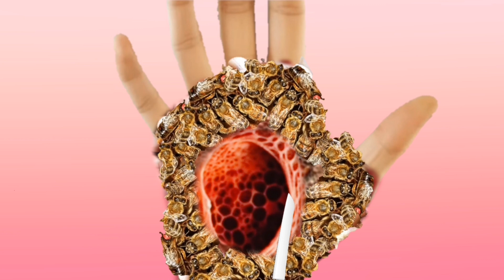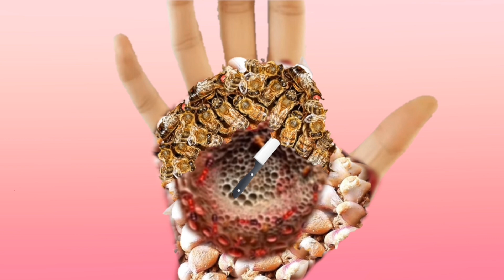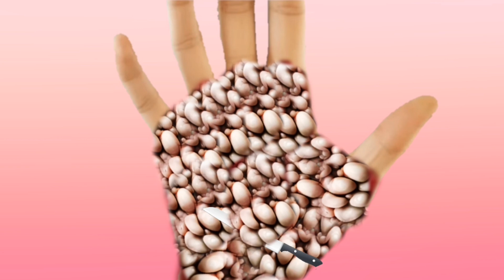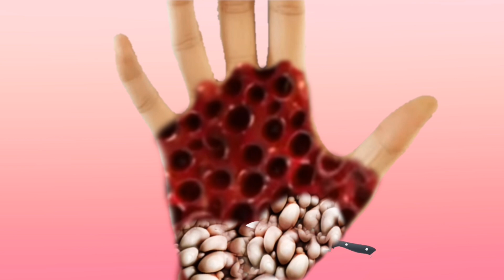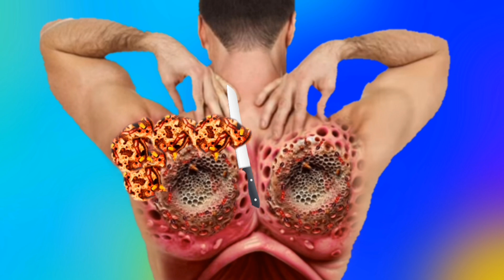ASMR Treatment animation / injected deep asmr / looking Trojan animation